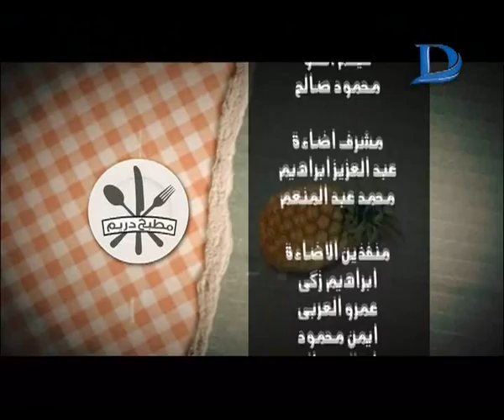مطبخ دريم | مع الشيف محمود عطيه وطريقة عمل " كور السينبون"